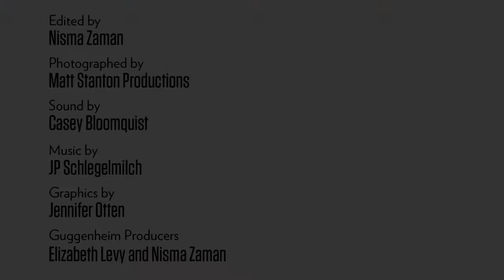Artist Profile: Sopheap Pich on Rattan, Sculpture, and Abstraction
Learn more about artist Sopheap Pich and the Guggenheim UBS MAP Global Art Initiative

Cambodian artist Sopheap Pich and June Yap, curator of No Country, talk about the origins and context of Pich’s practice. The artist describes the centrality of childhood memory to his work and its move from painting to sculpture. He also explains his use of rattan, his increasing interest in organic and abstract forms, and the place of his approach within a country over which modernism never exercised a significant influence.